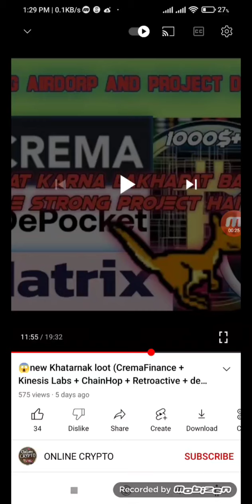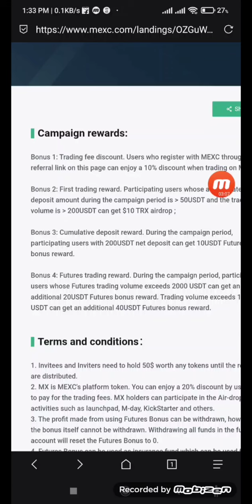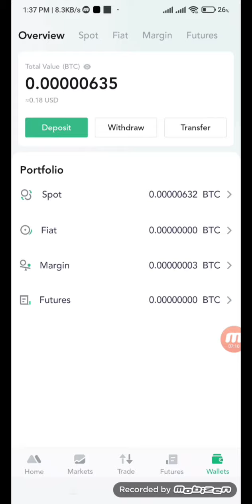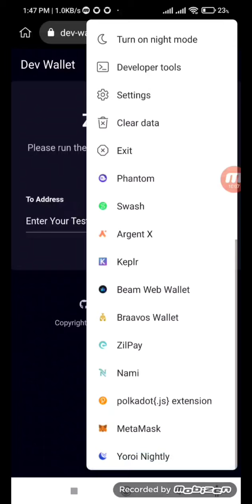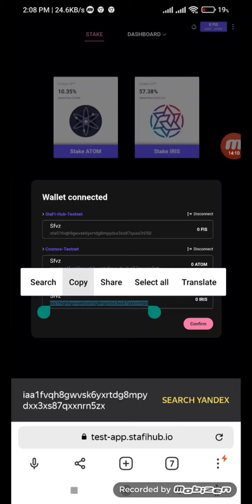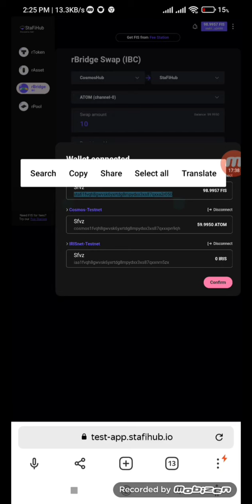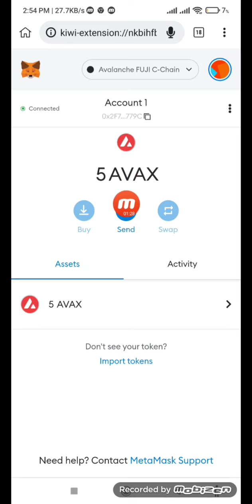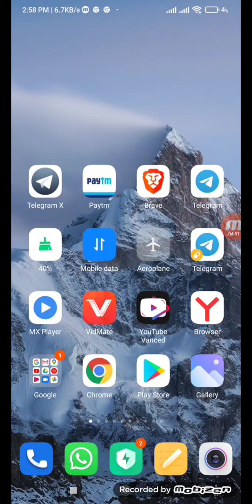😱dhamaka loot💥Mxc loot + zilpay + StafiHub + Kaira Network🔥🔥🤑200$~500$+ fix profit 💯 instant profit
All loot loot link available for Telegram channel so must join Telegram channel 👇👇👇

💥💥Agar koi new user hai to vah yah wali video dekh lena Sab kuchh samajh a jaega ki airdrop kaise join karte Hain 👇👇👇

💥💥 Sahi se lootane Lage to 🤑500$~1000$🤑 time to time easily profit kar loge 💯💯💯

Kisi bhi loot ko mis mat Kiya Karo 🤩🤩🤩